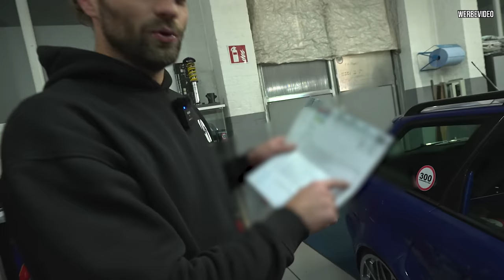Ab nach Österreich - Seltener Audi RS4 mit RS6 Motor + Lamboteile shoppen!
In diesem Video sind wir in Österreich und treffen Klaus von Turboelite, einen echten Profi für extreme Audi-Umbauten. Wir werfen einen Blick auf seinen beeindruckenden RS4, der über die letzten 12 Jahre komplett umgebaut wurde und sich ständig weiterentwickelt. Zudem haben wir etwas ganz Besonderes für euch – exklusive Lamborghini-Teile, die wir bei einer einmaligen Auktion in Österreich zu unglaublichen Preisen ergattern konnten. Freut euch auf einen Bus voller seltener und wertvoller Teile!